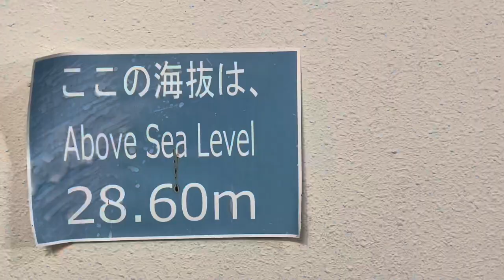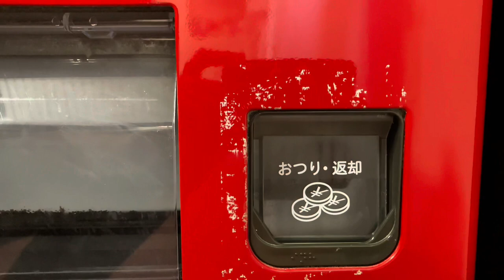Blowfish (short film)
20 BLOWFILLION DOLLARS !!?!?